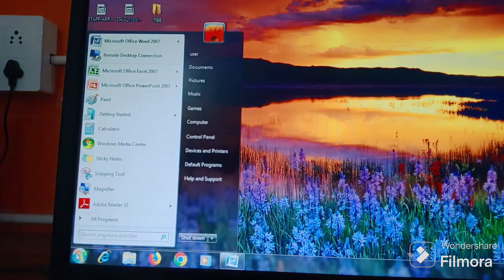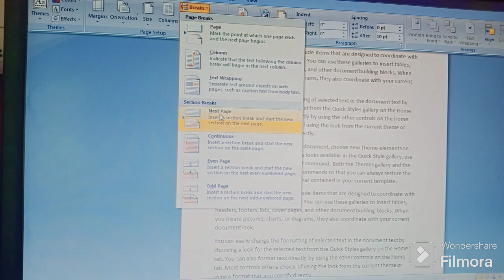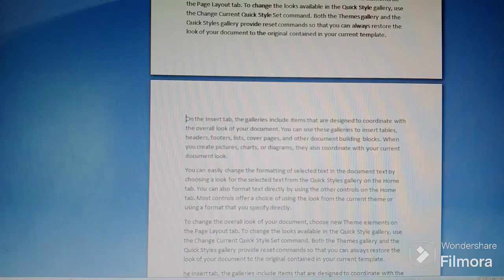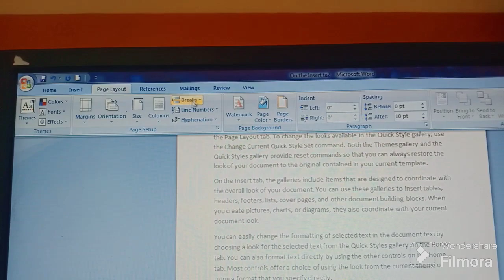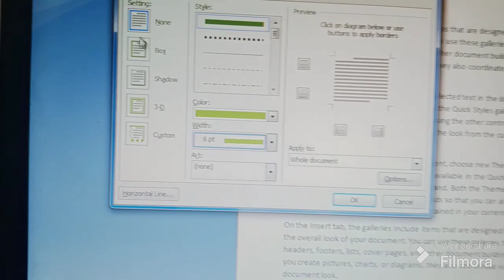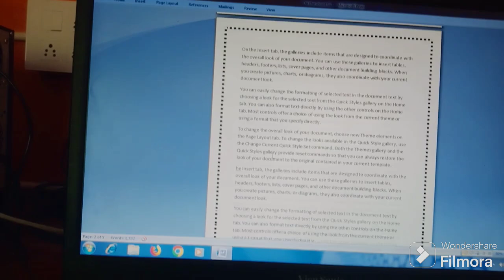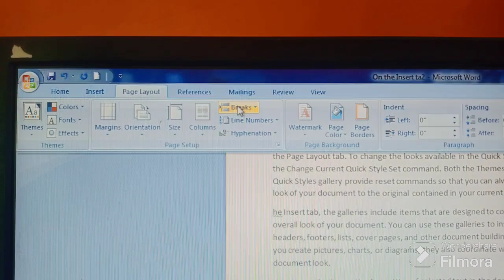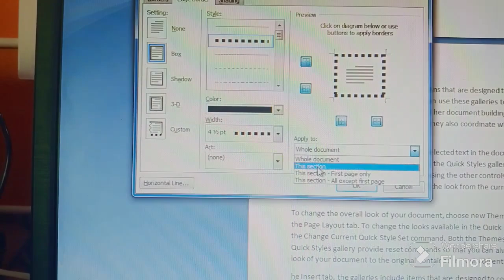Section Break ഇനി മറക്കില്ല എളുപ്പത്തിൽ പഠിക്കാം